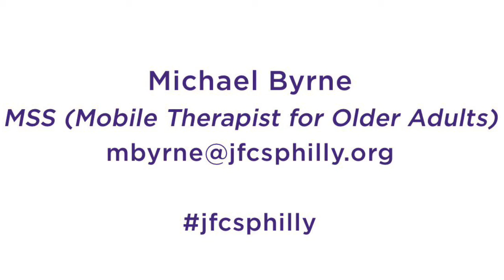Turning a Worry Spiral into Constructive Thoughts for Healthcare Professionals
When life feels overwhelming, it can be hard to manage anxious thoughts. Mobile Therapist Michael Byrne offers tips for turning a worry spiral into constructive thought.